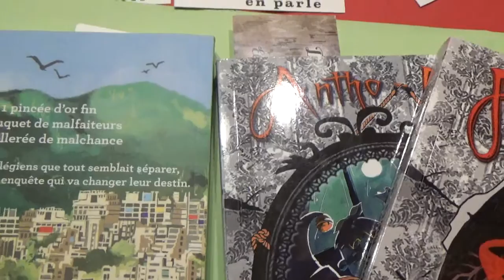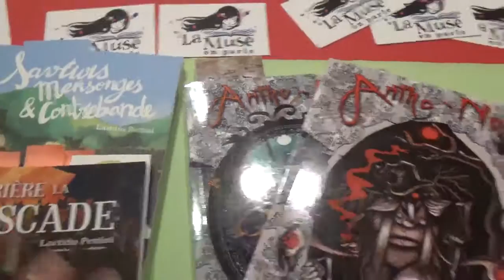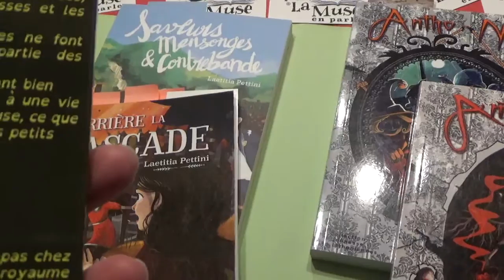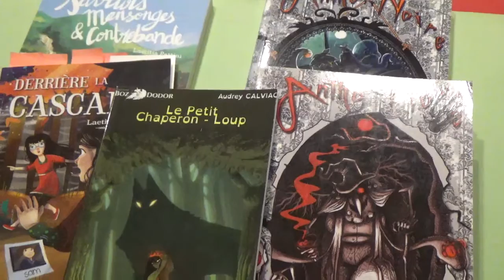Quelques livres jeunesse avec La Muse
Présentation en "3 minutes chrono" de quelques livres jeunesse avec La Muse et Mini-Muse : 2 Antho-Noires (Festival les Lithaniennes), "Derrière la Cascade" & Saveurs mensonges & contrebande de Laetitia Pettini et "Le petit chaperon Loup" d'Audrey Calviac. Régalez-vous !